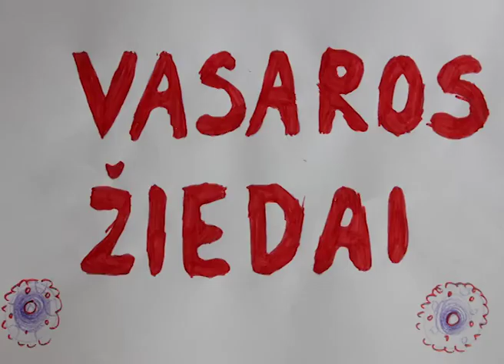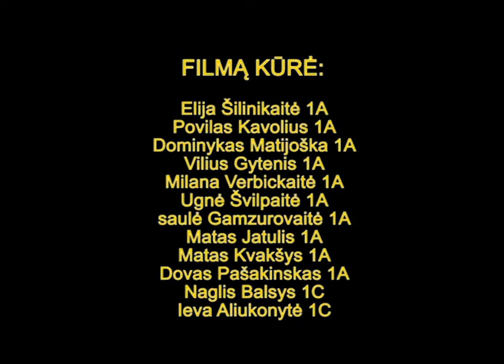VASAROS ZIEDAI 1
Animacinis filmas „Vasaros žiedai“. „Animacijos mokyklos“ filmas sukurtas Vilniaus „Spindulio“ pagrindinėje mokykloje. Organizatorė L.Povilionienė. Vadovai: Valentas Aškinis ir Jūratė Leikaitė-Aškinienė. Sukūrimo data 2016 m. birželio 6 d. Projektas „Lietuvių šventės ir tradicijos animacijoje“.